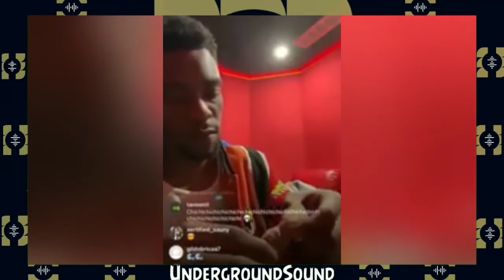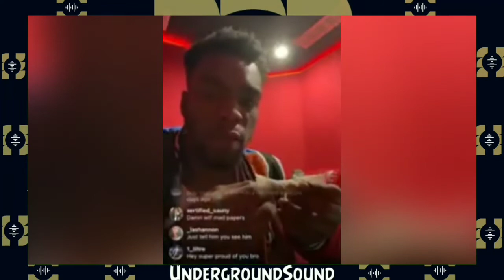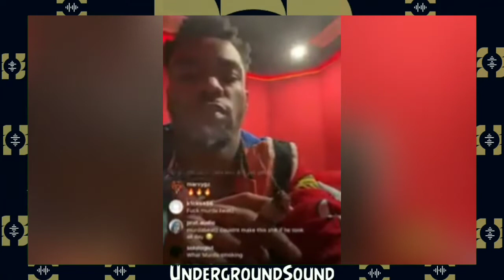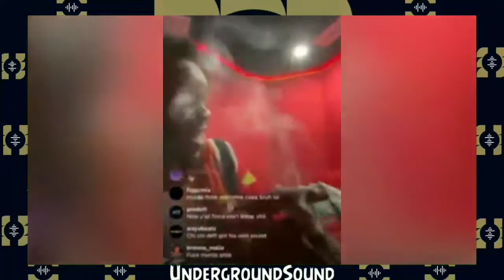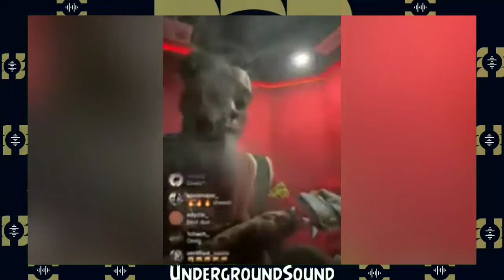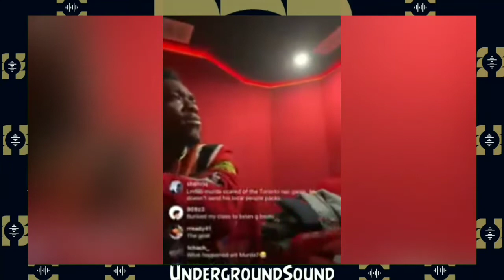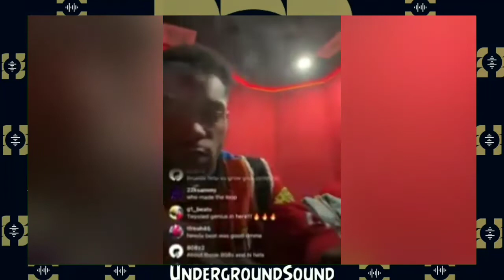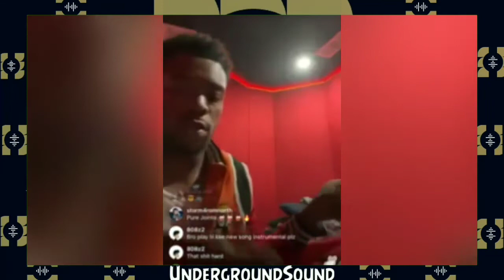Chichi Section 8 Plays Crazy Beats in Studio (Lil Baby Vibes) Instagram Live IG LIVE TV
ChiChi Cooking Up Crazy Beats In The Studio On Instagram Live TV IG LIVE Tv